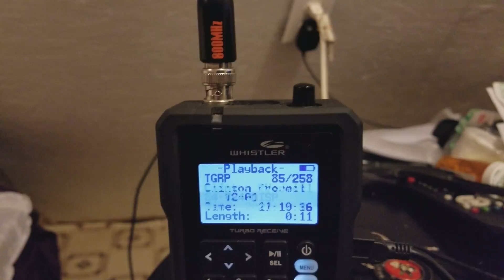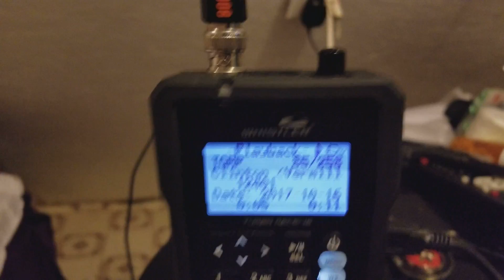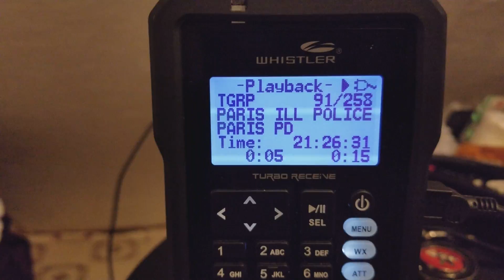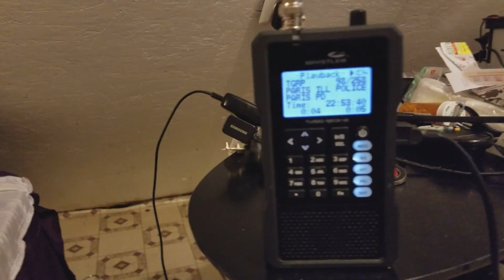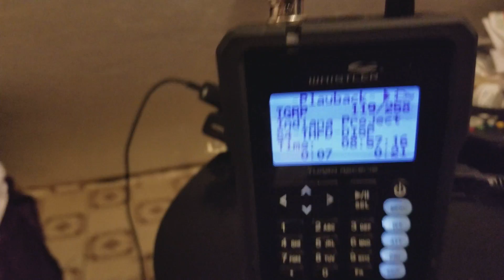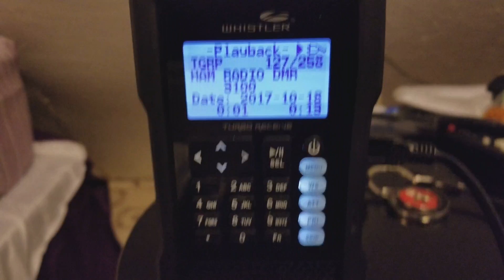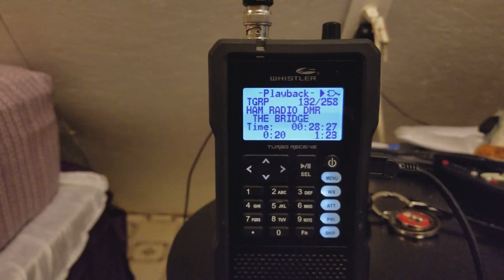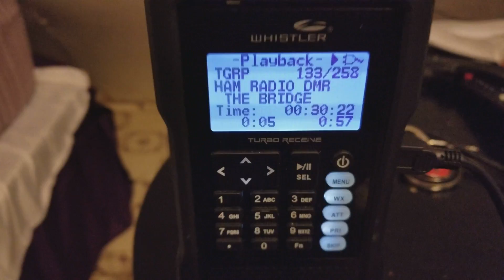Whistler TRX1 covering P25 in NXDN and DMR.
Whistler TRX1 still picking up P25 and  NXDN and DMR perfectly.